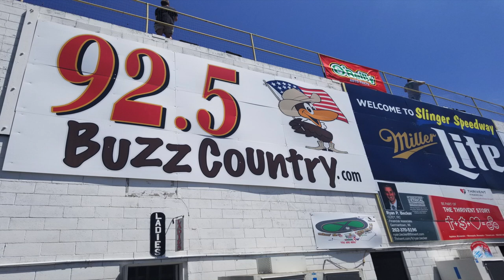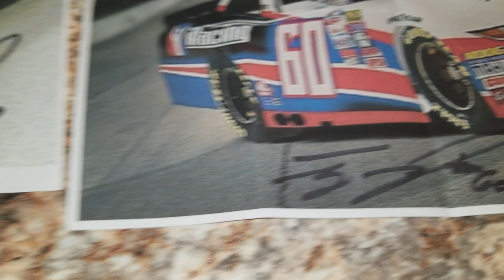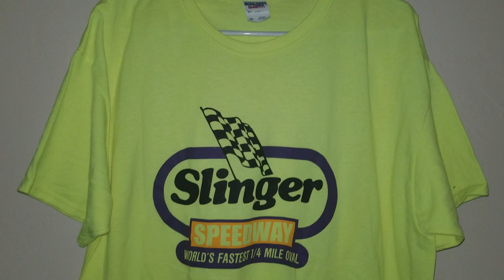2017 SLINGER NATIONALS - GOT TO MEET TY MAJESKI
Thanks to my dad for getting some of the photos. We had fun!

PS4 user ID: iAnthuny
PS3 user ID: iAnthuny
Xbox 360 user ID: iAnthuny
Xbox One user ID: iAnthuny
Twitter.com/AmpJrRacing
Facebook.com/AmpJr
iRacing ID: Anthony Martinn
Steam: iAnthuny